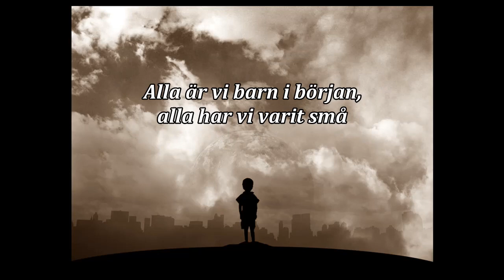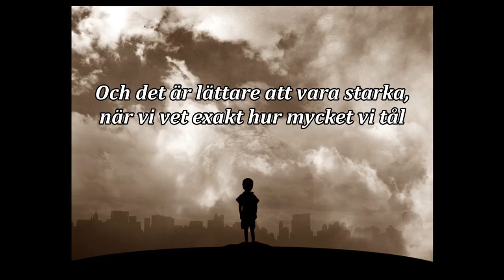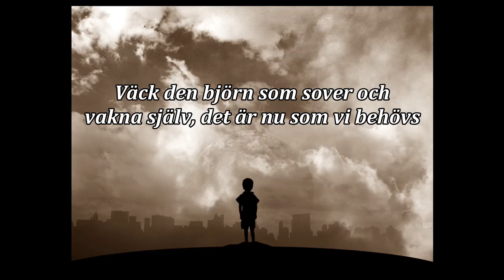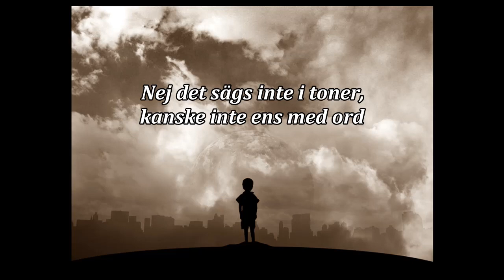Alla Är Vi Barn I Början - Lasse Tennander (lyrics)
Låt av Lasse Tennander från 1976.
(This is a song in swedish.)